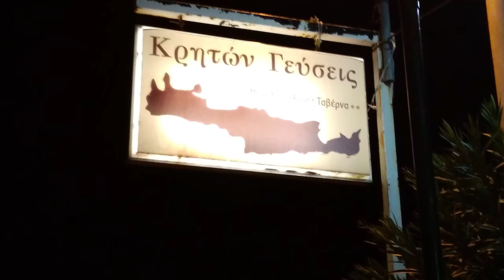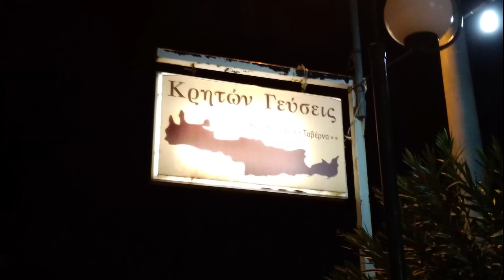Κρητων ΓευσειςΘΑΛΑΣΣΑ ΚΙ ΑΛΜΥΡΟ ΝΕΡΟ ΒΙΟΛΙ ΠΑΝΑΓΙΩΤΗΣ ΚΑΤΣΙΠΗΣ ΜΑΝ ΗΛΙΑΚΗΣ ΧΡΗΣΤΝΑΤΣΗΣ ΠΡΩΤΟΧΡΟΝΙΑ